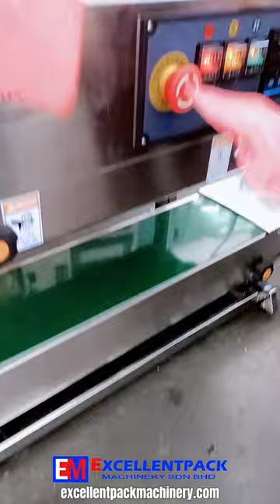Stainless Steel Semi Auto Desktop Type Auger Filling Machine - Powder -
• Stainless Steel Semi Auto Desktop Type Auger Filling Machine
• PLC & touch screen control system
• automatic quantitative filling
• switch control filling
• screw filling method
• filling volume 50g - 200g
• heavy duty 304 stainless steel frame
• mainly for powder/ultra-fine powder/micro small granules & other similar materials